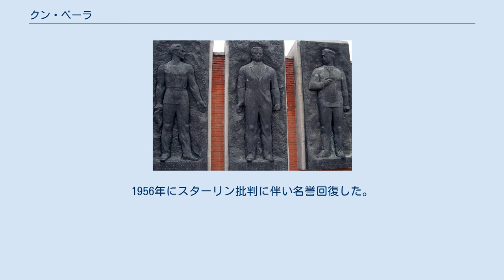クン・ベーラ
ブダペスト市内に置かれたハンガリー革命時の指導者像。
左からサムエリ・ティボル、クン・ベーラ、レントラー・イェネ クン・ベーラ（ハンガリー語: Kun Béla, 1886年2月20日 - 1939年11月29日もしくは11月30日）は、ハンガリーの共産主義者、政治家。
誕生時の名前はアーベル・コーン（Ábel Kohn）。
クン・ベラと表記されることもある。
 1886年、シラージ県シラージチェ（Szilágycseh、現ルーマニア・サラージュ県チェフ・シルヴァニェイ Cehu Silvaniei）で生まれた。
第一次世界大戦においてロシア軍の捕虜となり、そこで共産主義者となった。
 1918年秋、オーストリア・ハンガリー帝国が敗北しハンガリー民主共和国が独立すると、クンは帰国してハンガリー共産党の指導者となった。
翌1919年3月、ハンガリー共産党はハンガリー革命を起こしてカーロイ・ミハーイの政権を倒した。
クンはハンガリー・ソビエト共和国の成立を宣言し、事実上の首班となった。
しかし、元来保守的なハンガリー人の多くはこの政権を歓迎しなかった。
地主や農民・カトリック教会は急進的な改革に反発し、クンは激しい弾圧でこれに応じた。
 その頃、旧ハンガリー領スロバキアをチェコスロバキア共和国軍が、旧ハンガリー領トランシルヴァニアをルーマニア王国軍が占拠していたが、外部の圧力に対抗できないハンガリー・ソビエト共和国政権は支持を失いつつあった。
4月16日にはフランスの支援を受けたルーマニアがトランシルヴァニアから侵攻した（ハンガリー・ルーマニア戦争）。
クンはスロバキアからチェコスロバキアを追い出すことで支持を勝ち取ろうとするが失敗した。
6月にはハンガリー王国の復活を掲げたホルティ・ミクローシュ率いるハンガリー国民軍が全土で蜂起した。
8月にはルーマニア軍によってブダペストが制圧され、ハンガリー・ソビエト共和国は崩壊した。
クンは一時オーストリアに亡命し、1920年7月には第一次世界大戦の捕虜と交換されてソビエト・ロシアに亡命した。
 亡命後のクンはコミンテルンのメンバーとして活動した。
1921年にはヴァイマル共和政下のドイツに派遣され、ドイツ共産党の指導に当たった。
3月21日にはマンスフェルトで共産党が蜂起する事件が起こっている（de:Märzkämpfe_in_Mitteldeutschland）が、この蜂起を指揮したのもクンであった。
しかし、蜂起は最終的に失敗し、コミンテルンの第3回世界大会で激しく批判された。
その後、彼はスターリンの大粛清に巻き込まれ、1937年5月に逮捕、1939年11月に銃殺された。
1956年にスターリン批判に伴い名誉回復した。